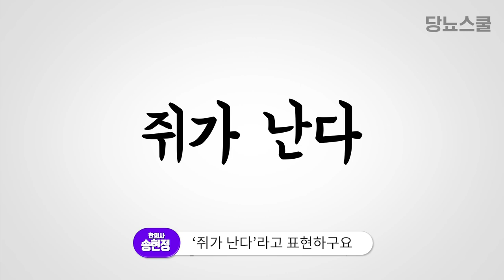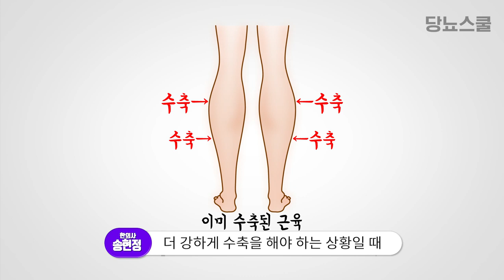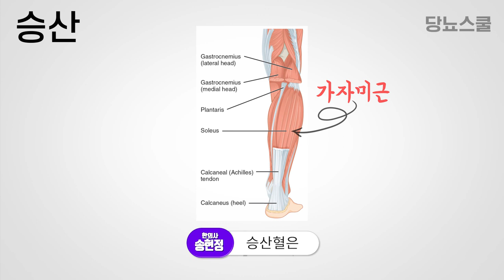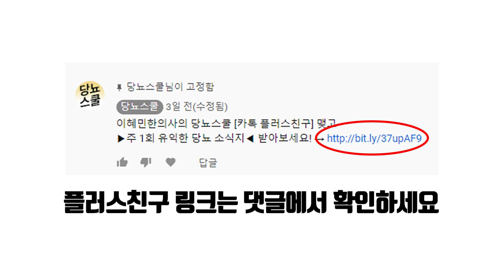당뇨병성 신경병증의 초기 증상에 좋은 혈자리 | 당뇨문의 1644-5178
[이혜민한의사의 당뇨치료사례집 2권 출간!]

시도 때도 없이 찾아오는 발저림,
발저림은 당뇨병성 신경병증의 초기 증상인데요.
향후 발의 통증이나 궤양 등으로 진행될 수 있다고 합니다
이번 영상에서는 발저림에 좋은 혈자리와 지압법에 대해 알아보겠습니다!